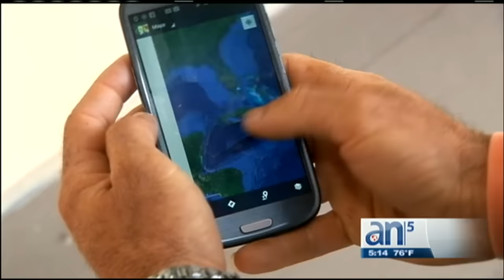Hablan con América Noticia los balseros que grabaron su llegada a los Cayos de la Florida